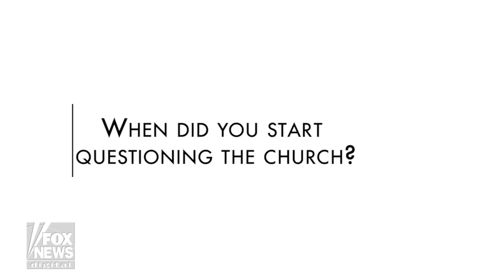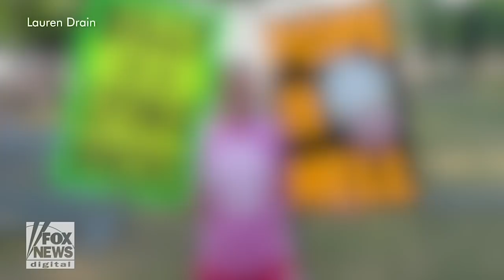Ex-Westboro Baptist Church member speaks out after 'banishment'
Former Westboro Baptist Church member Lauren Drain says she was 'banished' after questioning its beliefs to her family. The author behind the popular tell-all now details her new life as a fitness model, nurse and personal trainer.